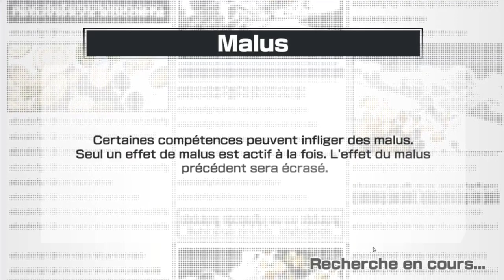TEST ACE (MARCO ) V2 GAME PLAY ET PRISE EN MAIN ASSEZ COMPLEXE ONE PIECE BOUNTY RUSH